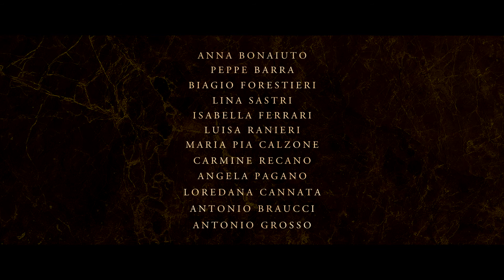NV Tease Scala WEB CORRETTO H264